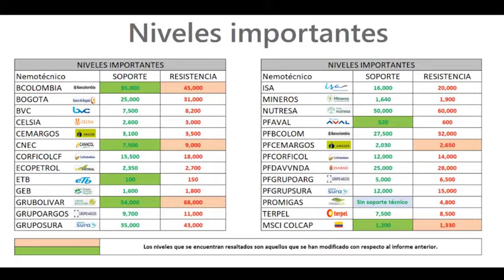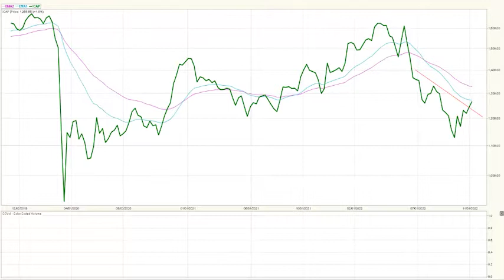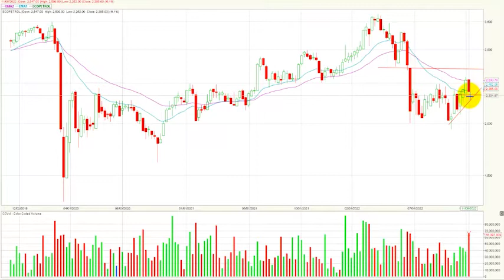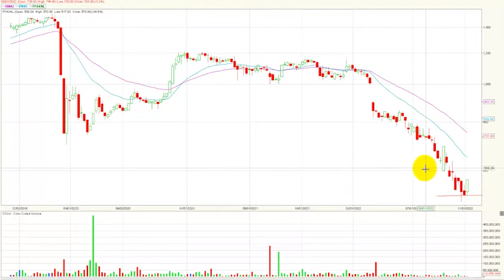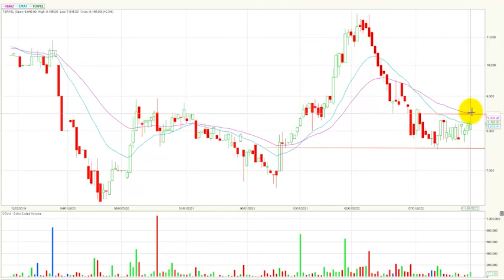Bancolombia y Banco de Bogotá lideran los avances de la semana noviembre 14/22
El índice msci colcap de la Bolsa de Valores de Colombia cierra la semana en 1.266,56 puntos registrando al cierre del día viernes una variación positiva para este periodo de tiempo de + 1.8 % y completando dos semanas de avance consecutivas. El índice en lo corrido del año presenta una variación negativa (YDT) -10.23%.
Desde nuestra perspectiva técnica el índice rompe su tendencia bajista en este marco de tiempo y establece nuevamente máximos y mínimos mayores dando lugar a una estructura alcista.   La primera zona de resistencia semanal quedaría ubicada en 1.300 puntos, antes soporte ahora resistencia.   En cuanto al soporte más relevante para este periodo de tiempo se establece en los 1.200 puntos, de presentarse la ruptura de dicha zona el siguiente soporte estaría demarcado en los 1.170 puntos.
Al finalizar la semana el índice msci colcap de la bolsa de valores de Colombia registro un volumen acumulado de $ 311.065 millones presentando una variación negativa en este ítem de - 6.3 %, debido a que en la semana inmediatamente anterior se estableció un monto negociado de $332.100 millones.
En una semana positiva para el índice Colcap MSCI, estas fueron las 5 acciones que más avanzaron al cierre del viernes:  En el primer lugar se ubicaron los títulos de Bancolombia ordinaria (BCOLOMBIA) que presentaron un importante cambio al subir el 9.9% al finalizar la semana.  En la segunda plaza encontramos al Banco de Bogotá (BOGOTA) que avanzo 9.8%, pero aún conserva su tendencia bajista semanal.  En el tercer lugar se ubicaron los títulos de Grupo Aval preferencial (PFAVAL) que se valorizaron 9.6 % y logran configurar una zona de soporte en su periodo semanal.  En la cuarta casilla tenemos las acciones preferenciales de Cementos Argos (PFCEMARGOS) que presentaron un incremento de 8.9% y repiten nuevamente en el listado. Finalmente, en el quinto puesto se ubicaron los títulos de Cementos argos ordinaria (CEMARGOS) que subieron 7.2%, recuperando la caída de la semana anterior.